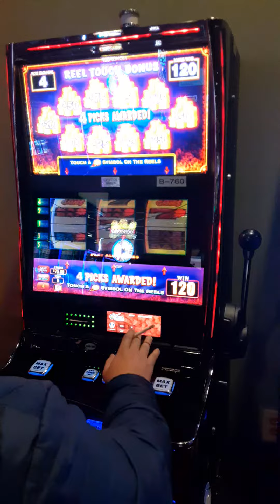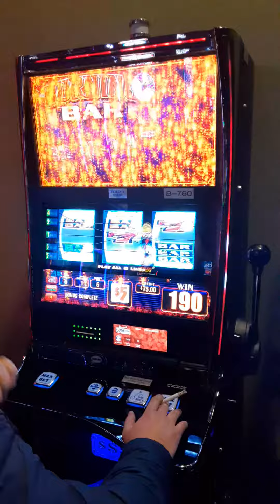$25 MAX BET FREE GAMES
Better than hand pay@$